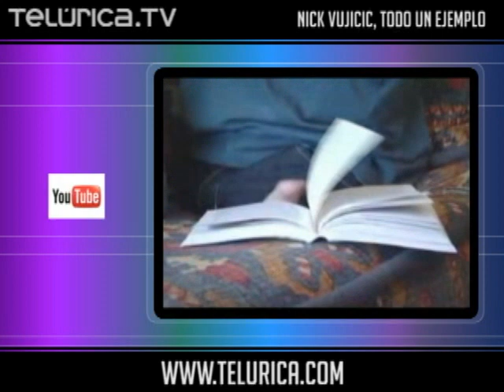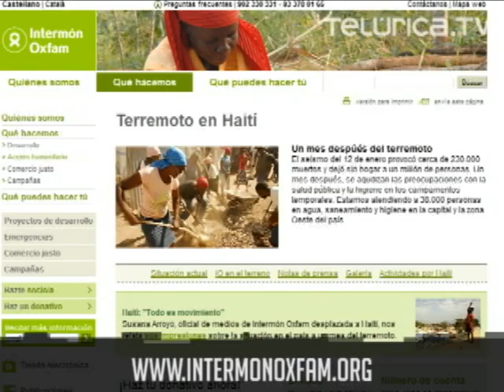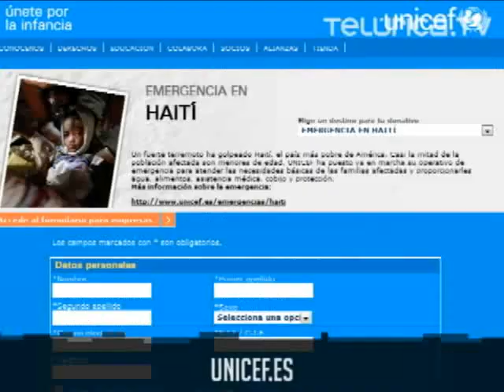Ejemplos de vida y solidaridad | Telurica 841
En el mundo, muchas personas dan ejemplos de vida, como Nick Vujicic y Dayton Webber; y además, grandes gestos de solidaridad, como los que han surgido para apoyar al pueblo de Haití luego del terremoto que sacudió ese país el pasado 12 de enero: teletones de artistas de habla inglesa e hispana; grupos de apoyo en las redes sociales; un niño que recaudó dinero montando bicicleta y elefantes entrenados, en Tailandia.

Hazte fan de Telúrica en Facebook!

IMAGEN